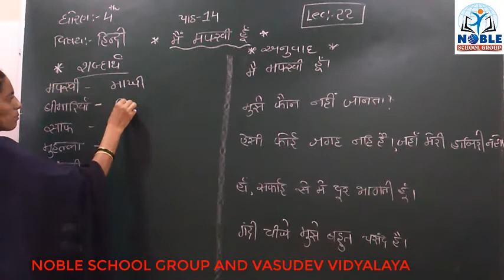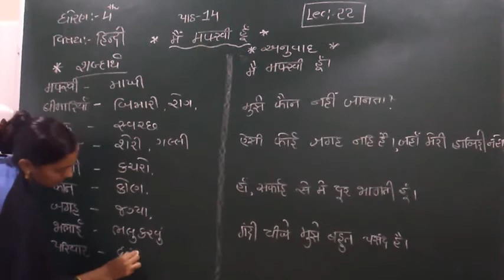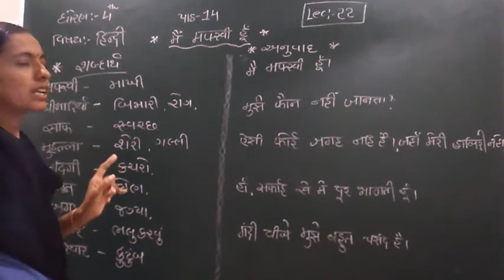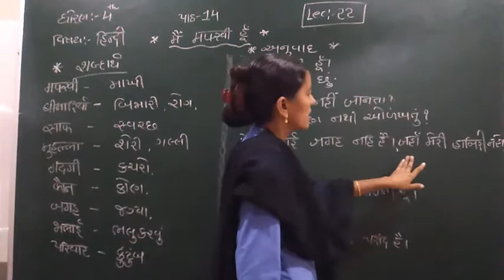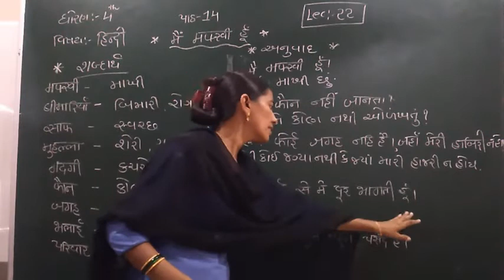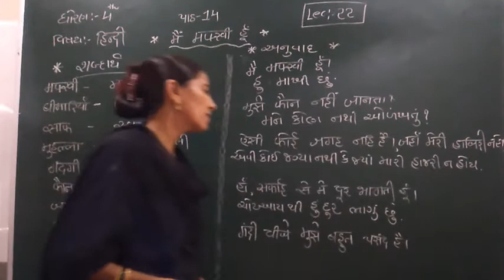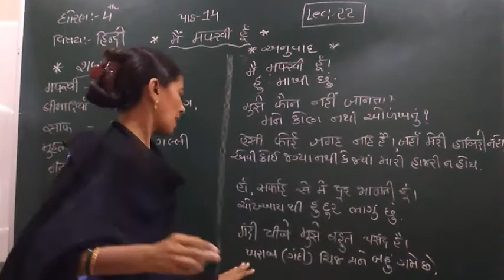Standard 4 hindi lecture 22 By Rachnamadam